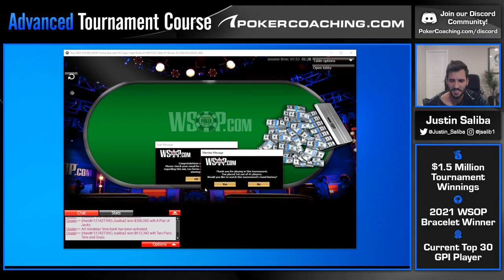10k WSOP Bracelet Win - $154,752 for 1st!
In 2022, I shipped the WSOP Online $10k for $154,752 and my 2nd WSOP Bracelet! In this video, you'll  see some real-time ICM, final table strategy, preflop adjustments, postflop strategy, and much more. I hope you enjoy it!